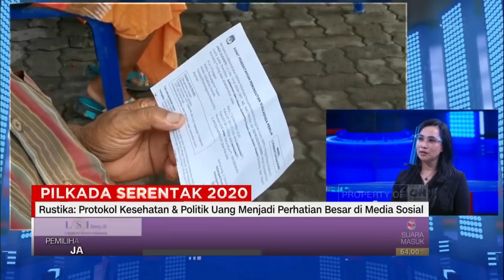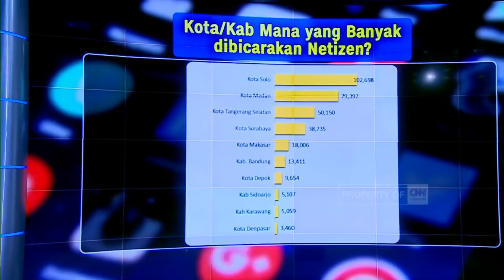Media Sosial Ramaikan Pilkada 2020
Lalu bagaimana pergerakan pembicaraan dan apa saja yang paling dominan.

Kita akan membahasnya di segment dialog dengan Rustika Herlambang, direktur komunikasi Indonesia Indikator.

Like & Follow Facebook:
CNN Indonesia

cnnindonesiatv